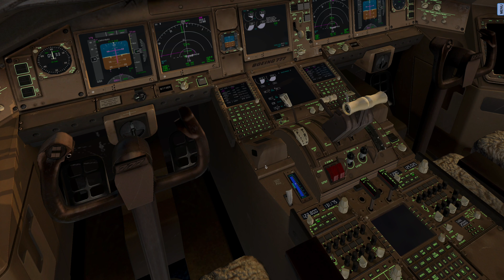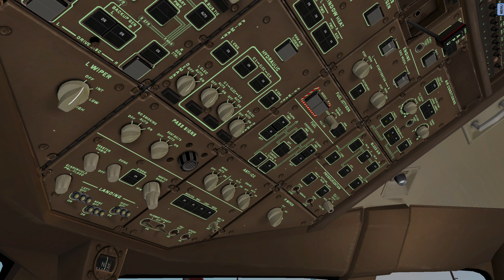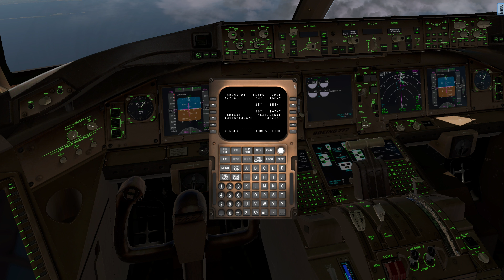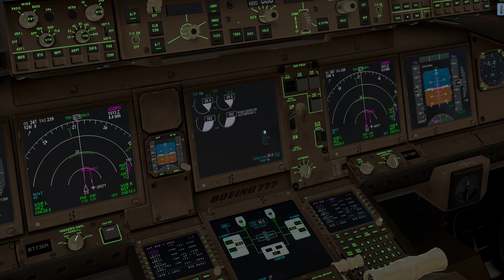X-PLANE 11 Boeing 777-300ER Paris LFPG to Miami KMIA AFR90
RIP the brakes. But it was a nice flight !